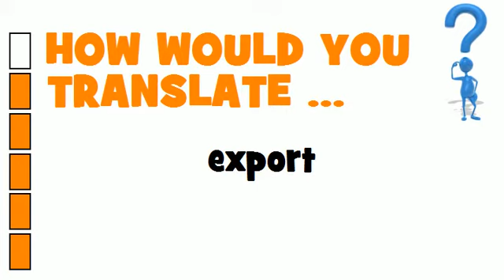SWEDISH TRANSLATION QUIZ = export